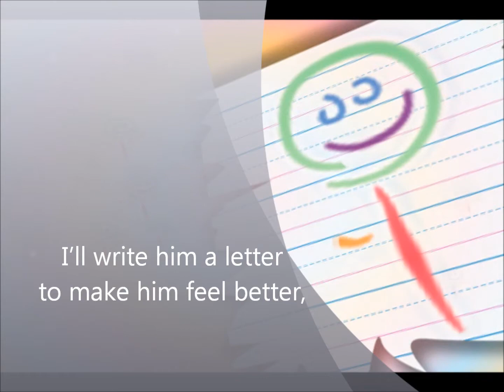My Bible Lessons: Show Kindness